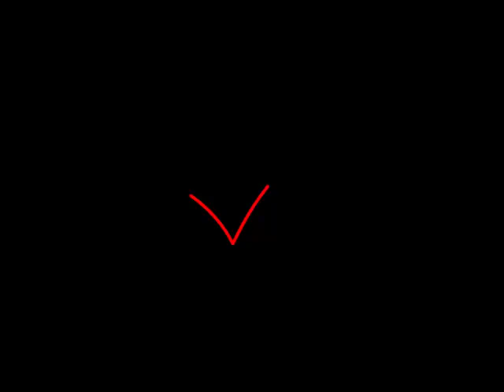Skin - Interpret neznámý